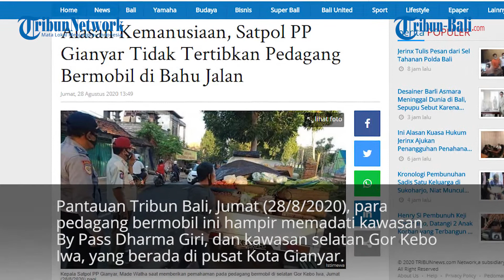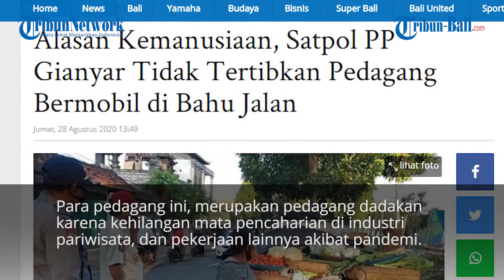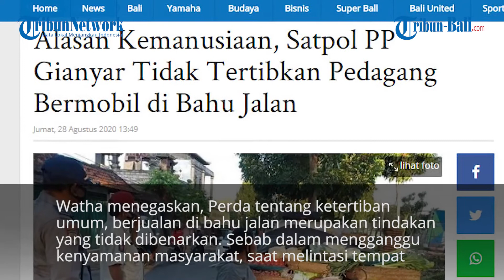ALASAN KEMANUSIAAN, SATPOL PP GIANYAR TIDAK TERTIBKAN PEDAGANG BERMOBIL DI BAHU JALAN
Selama masa pandemi Covid-19, jumlah pedagang bermobil yang berjualan di bahu jalan, di kawasan Kabupaten Gianyar relatif membludak.
Secara aturan, hal tersebut sebenarnya tidak diperbolehkan.
Namun demi rasa kemanusiaan, Pemkab Gianyar tidak melakukan penertiban.
Namun,

(YAS)